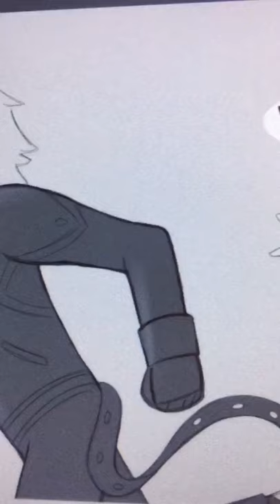lady bug and super cat comics